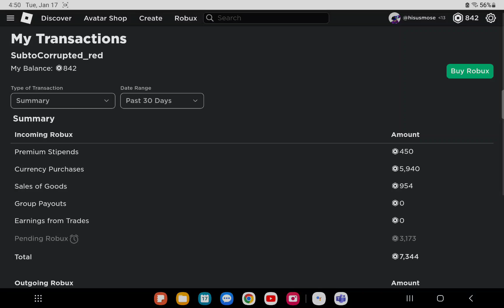I got 5k BOBAX